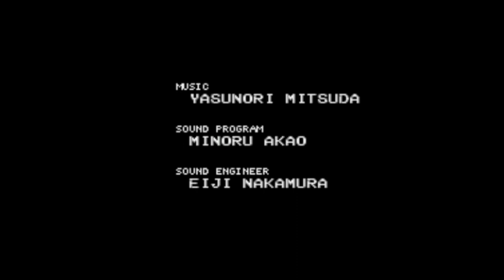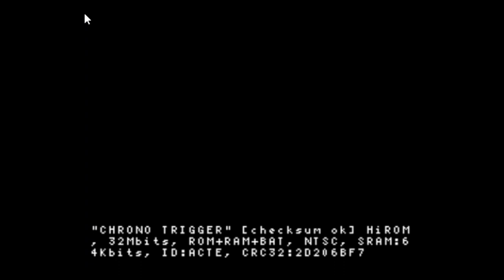Chrono Trigger SNES Playthrough Part 1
WOW! I am really enjoying this game! I will be streaming the rest of it soon hopefully.